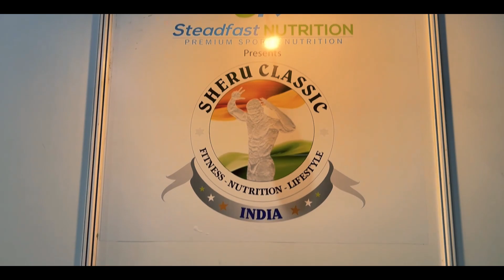IHFF Mumbai Pro show 2022 | DAY-2 | MANOJ PATIL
NUTRITION PARTNER-

Protein bars and munchie by @ritebite_maxprotein
Equipment partner @maxfitnessindia
Fitness education by IFSA academy